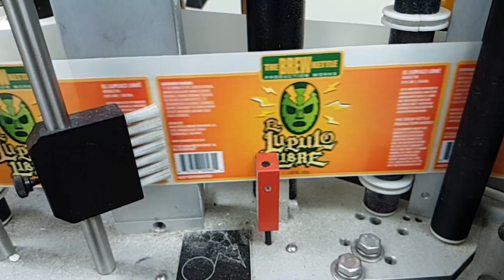El Lupulo Libre The Brew Kettle Strongsville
Light amber-hued hop monster brewed with Mosaic and other American hop varieties. Brewed Vienna malt and flaked corn for smooth malt flavor but a lighter body in this hop WAY forward brew. Currently available in our Journey Tour Variety Pack